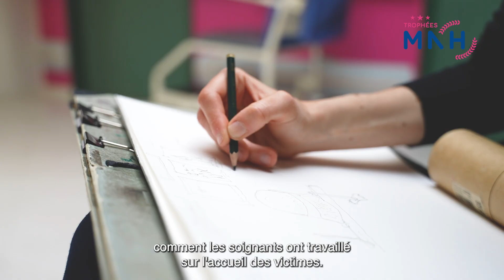TROPHEES MNH 2023 - Culture et santé - Coup de cœur du Jury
Centre Hospitalier de Saumur - Pays de la Loire (49)
Projet : Stop aux violences conjugales faites aux femmes